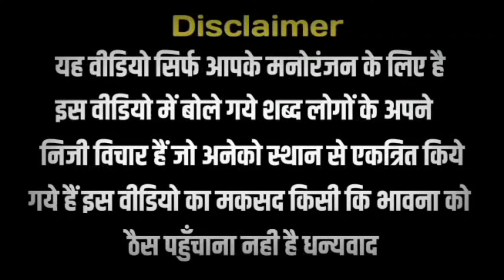Smriti Irani Troll On Madinah Tour | Shivraj Mama Expose Bjp | Modi Meme | Funny Video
smriti irani troll on madinah tour
smriti irani funny troll on indian muslims
shivraj singh chouhan expose bjp
shivraj singh chouhan on funny moment bjp
pm modi troll on funny speech